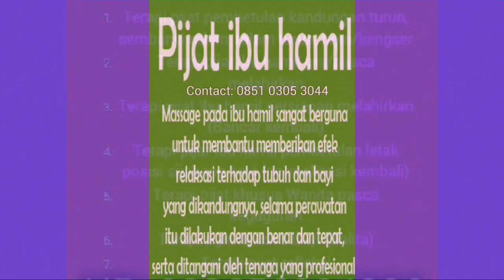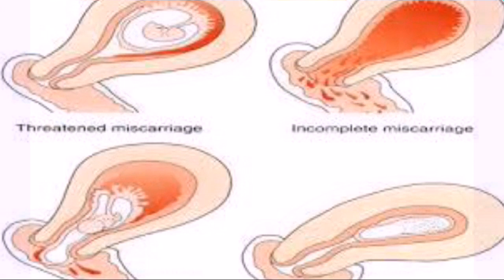Massage Theraphy (Fertility Massage)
Pijat Kesuburan / Fertility Massage

TERAPIS KELUARGA UNTUK ANDA
(KAMI HADIR LEBIH DEKAT KERUMAH ANDA)
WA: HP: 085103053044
AREA SURABAYA DAN SIDOARJO

Bermasalah dengan kesehatan (khusus kewanitaan) rahim turun, kengser, terbalik, menyembul keluar, kesuburan sakit berat atau ringan GARANSI SEMBUH terapi pijat KLIK  DISINI!!!

BERJUANG HAMIL TETAPI BELUM ADA HASIL? Ini solusi terapi pijat kesuburan, Insah Allah segera mempunyai keturunan, Bahkan puluhan menanti terapi pijat KLIK DISINI!!!